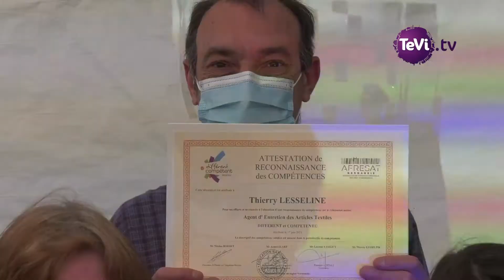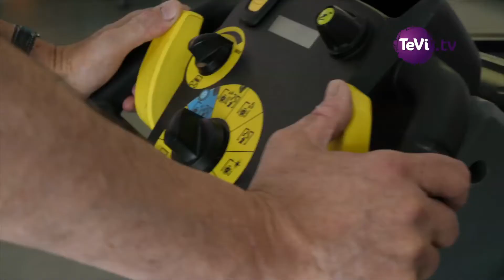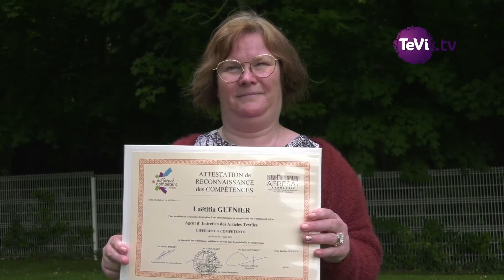DIFFERENT ET COMPETENT HEROUVILLE ST CLAIR (14)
Travailleurs de l'ESAT de Lébisey, près de Caen, en situation de handicap, ils ont obtenu le certificat d'aptitude professionnelle Différent et Compétent réseau

Apaei-Caen
ESAT
Hérouville Saint-Clair (officiel)
Handicap Normandie